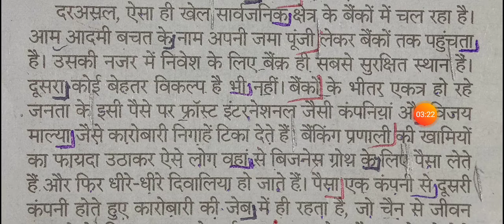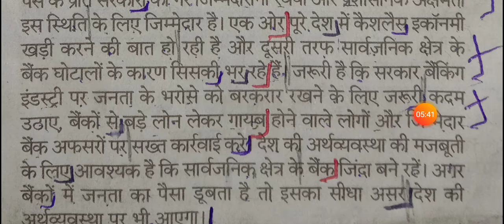Steno dictation in Hindi... speed 88 wpm...by Abhishek solanki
Metter of newspaper Rajasthan patrika sampadakiy

By Abhishek solanki